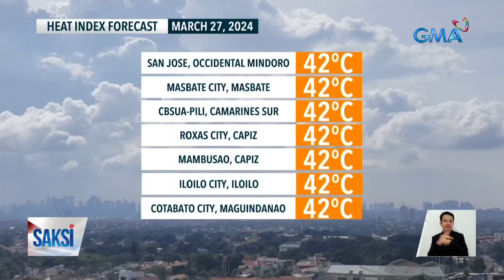42°C heat index, posibleng madama sa ilang probinsiya | Saksi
Paghandaan ulit ang mainit na panahon bukas lalo't ayon sa PAGASA, posibleng umabot sa 42°C ang heat index o damang init sa ilang probinsya.